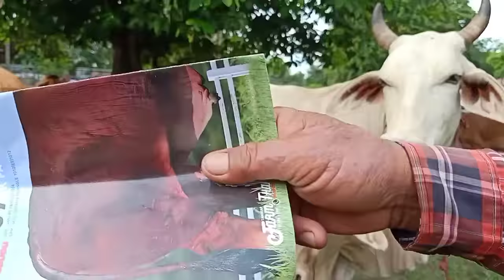ตลาดนัดโค.กระบือดอนทอย#3